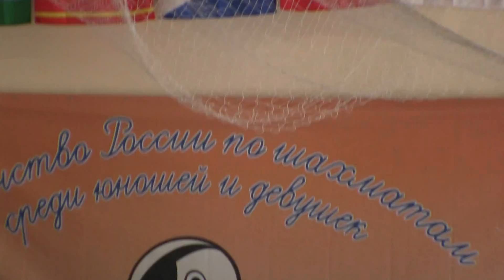chess AkvaLoo Russia Youth 20120420174940.mts